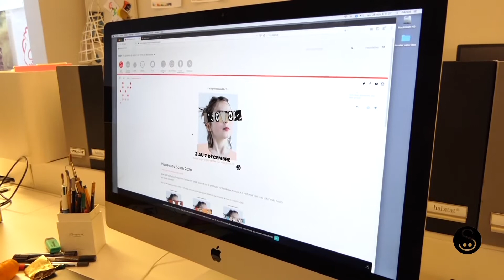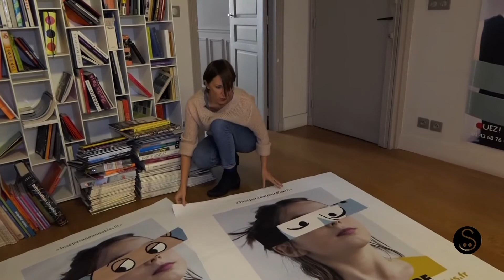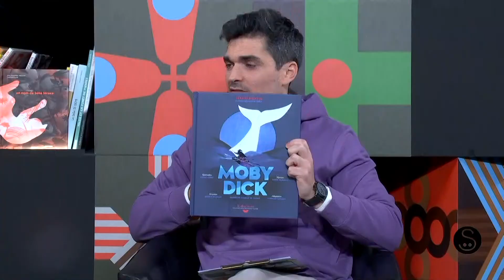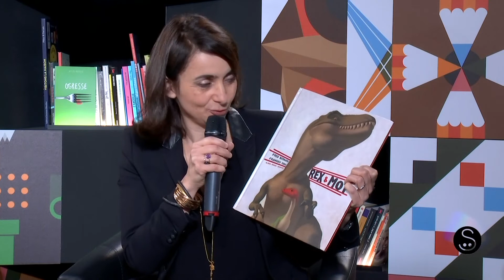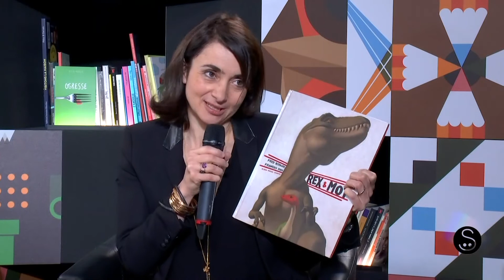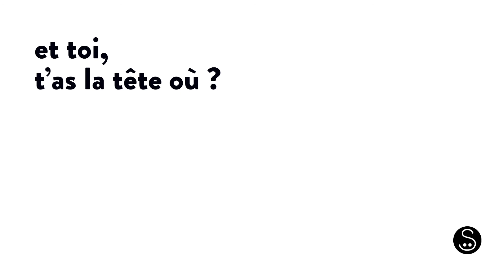JT 13h du 04/12/2020